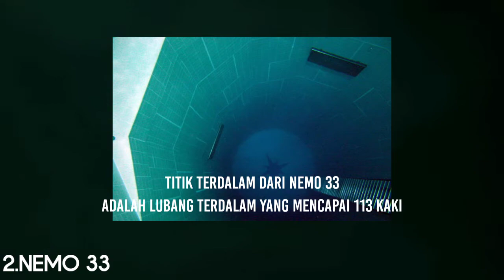Cocok untuk pemula - 8 kolam renang terdalam didunia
saya tidak bisa berenang jadi saya akan pergi besok kesana